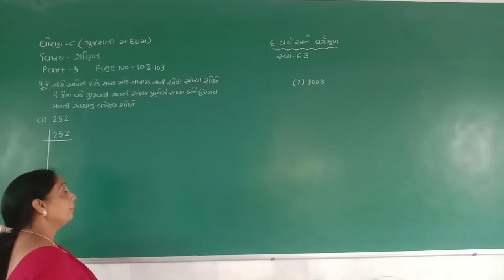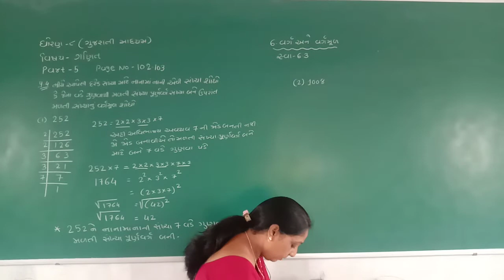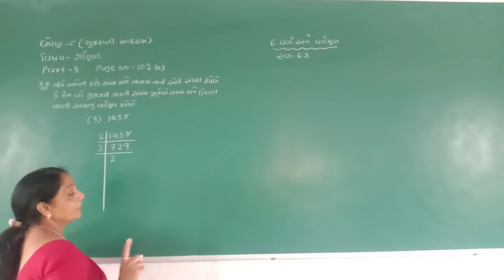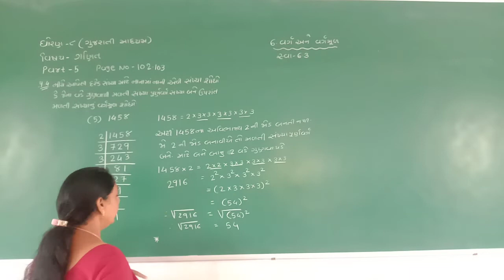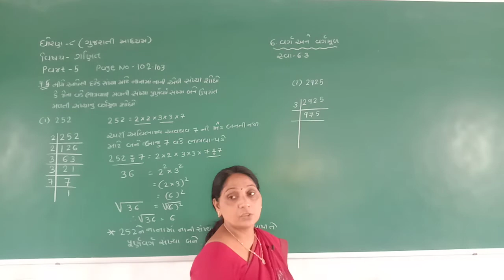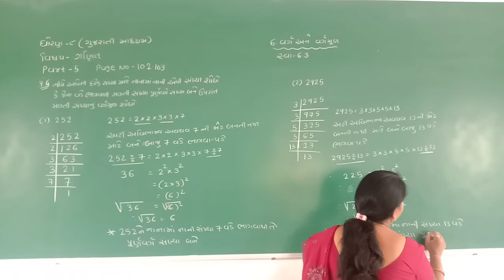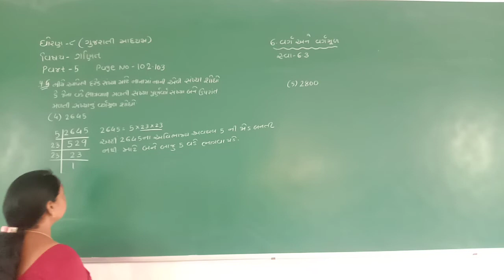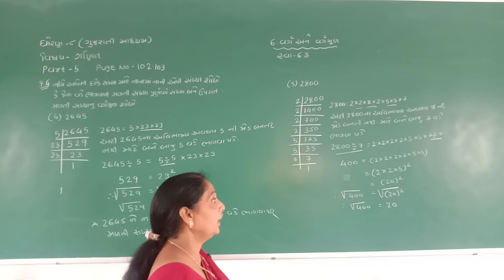Std 8 Guj Med Sub Maths Ch 6 Varg Ane Vargmud Part 5